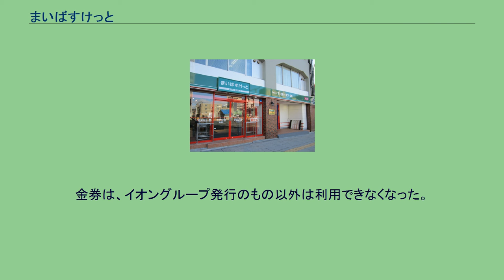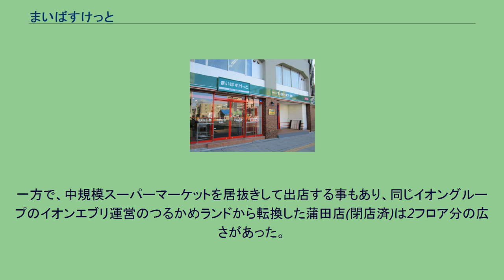まいばすけっと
イオングループ 」 イオングループの商業ブランド 」 まいばすけっと 北海道1号店となる南5条西10丁目店（北海道札幌市中央区） まいばすけっと洗足店（東京都目黒区） 店名ロゴ まいばすけっと (My Basket) は、イオングループのまいばすけっと株式会社が関東地方で、またイオン北海道株式会社が北海道にて展開している都市型小型食品スーパーマーケットである。
本項では、関東地方で当ブランドを運営しているまいばすけっと株式会社（英: My Basket CO., LTD.）についても記述する。
2020年（令和2年）2月時点での関東地方での店舗数は846店、北海道での店舗数は37店である。
イオングループが展開するイオン・マックスバリュのような駐車場を備えた郊外型大型店舗と異なり、高齢化や人口の都心回帰に対応して、市街地の小型店舗で徒歩で買い物に行く層を開拓する狙いがある。
さらに、政府がまちづくり3法見直しで進める大型店規制への対策という側面もある。
2005年12月に第1号店である新井町店（横浜市保土ケ谷区。閉店済み）を出店して以来、2010年11月までに東京23区・横浜市・川崎市に約150店舗を出店。
2012年2月24日創業祭時には249店舗に達した。
2012年3月には、イオン北海道が、北海道内の第一号店舗として、札幌市に南5条西10丁目店を出店した。
売り場面積150平方メートル前後で、生鮮食品を充実させている点は生鮮コンビニと競合する。
価格は、100円ショップのような均一価格ではない。
プライベートブランドであるトップバリュ商品が多く、見切り商品の値引きなど、生鮮コンビニよりも割安感を出している。
「お客さま感謝デー」による値引き（イオンカード利用による5%引き）は実施していないが、毎月5日・15日・25日のわくわくデー（WAON/ときめきポイント2倍）や、イオン各種カード会員数が一定の人数に達したりすると実施される記念サービス期間（WAON/ときめきポイント5倍）のサービスは行われている。
営業時間は店舗により異なるが、7:00 - 24:00などとされ24時間営業ではない。
チラシは、原則として新店開店時以外出さない。
例外的に、2012年2月24日の創業祭では新聞折込チラシが、2012年10月23日から2012年10月28日までは300店舗達成記念で、店頭配布によるチラシが配布された。
まいばすけっと株式会社（英: My Basket CO., LTD.）は、東京都、横浜市・川崎市で都市型小型食品スーパーマーケット「まいばすけっと」を展開するイオングループの企業である。
新会社設立 イオンリテール株式会社が行なっていた｢まいばすけっと｣事業を分割し、新会社『まいばすけっと株式会社』に、2012年1月21日に会社分割により事業を承継させた。
引き続き、イオンのグループ会社として、イオンオーナーズカードやイオン株主優待券、WAONやSuica（と相互利用可能な交通系IC乗車券）などの電子マネーは利用できる。
金券は、イオングループ発行のもの以外は利用できなくなった。
看板は緑を基調とし、屋号と営業時間を表記している店舗が多いほか、「ÆON」ロゴや「トップバリュ」のロゴを看板に表記している店舗も存在する。
コンビニエンスストアや小型スーパーマーケットの店舗跡を、居抜きで出店を行っている例が多い。
小規模の店舗が多いため、中延3丁目店と東中延店のように、近隣店舗と数十メートルしか離れておらず、実質2店舗で1店舗として機能している店舗もある。
一方で、中規模スーパーマーケットを居抜きして出店する事もあり、同じイオングループのイオンエブリ運営のつるかめランドから転換した蒲田店(閉店済)は2フロア分の広さがあった。
住宅街に多数店舗が存在するため、多くの店舗の名前は「まいばすけっと（地名）×丁目店」となっている。
駅のすぐ近くにある店舗は基本的に「まいばすけっと（駅名）駅前店」となっている。